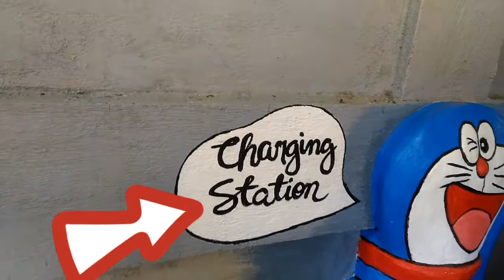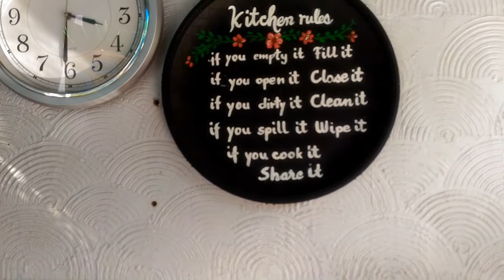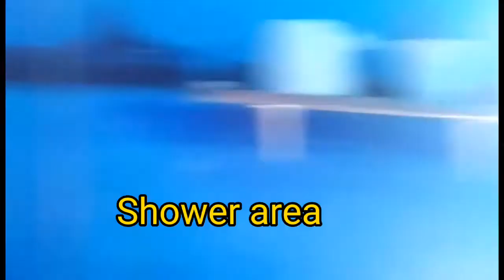Bonding Time with my Kids@OMVIC PLACE with Mine Privete Pool